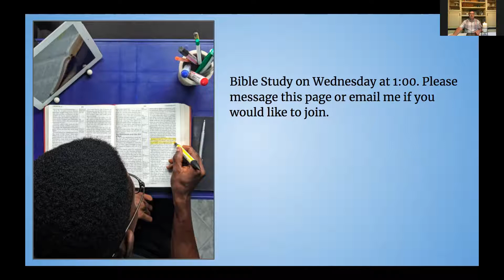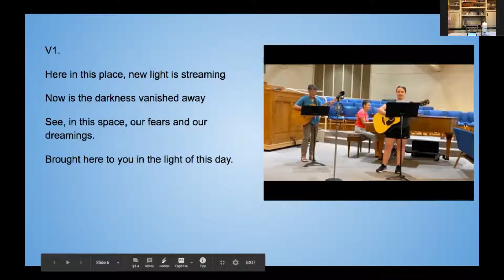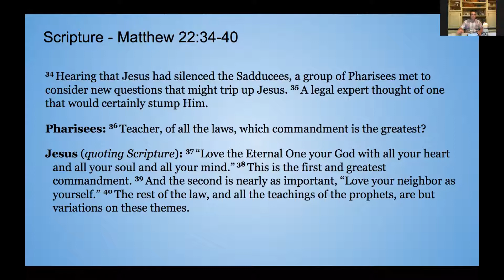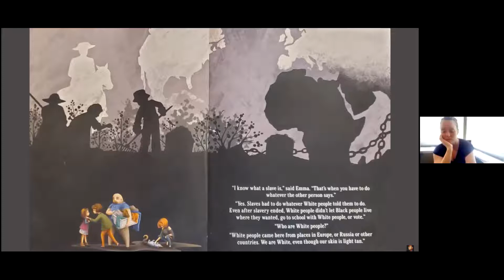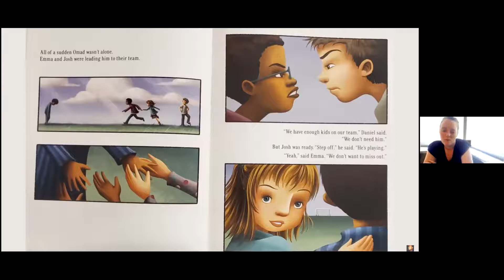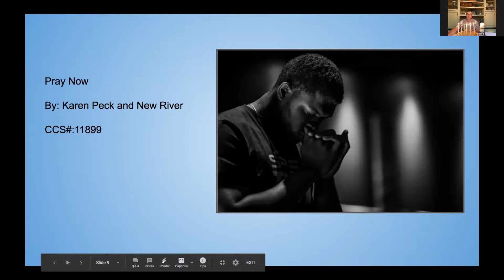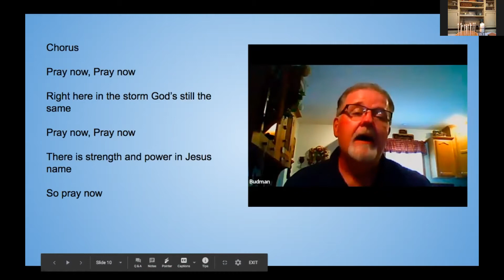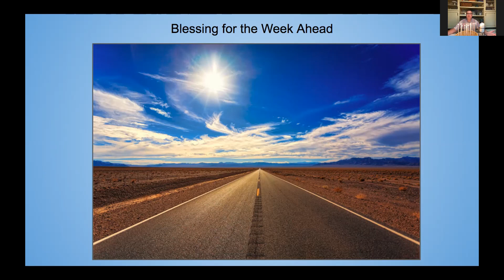Worship September 6, 2020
CCS#: 11899